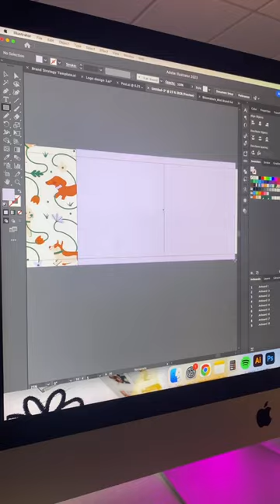Seamless Carousel Post Tutorial!